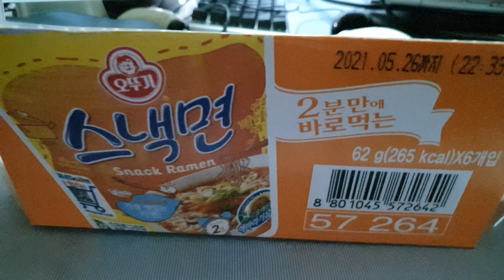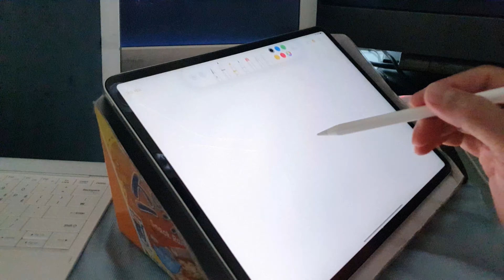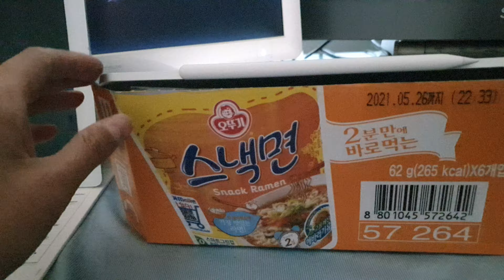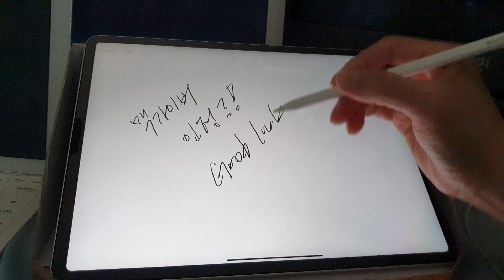자작 아이패드 거치대. ft 스낵면 컵 상자. 맥가이버.